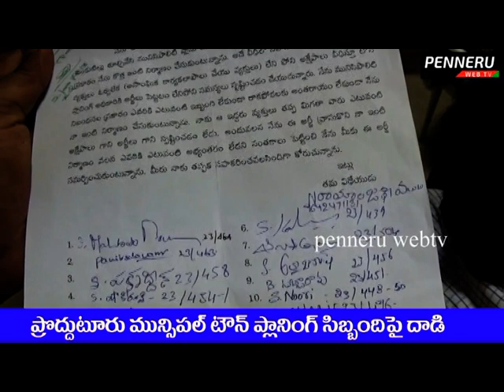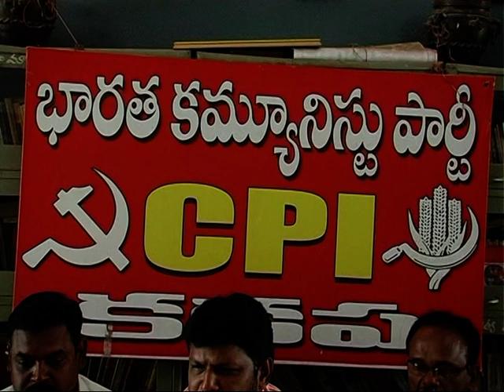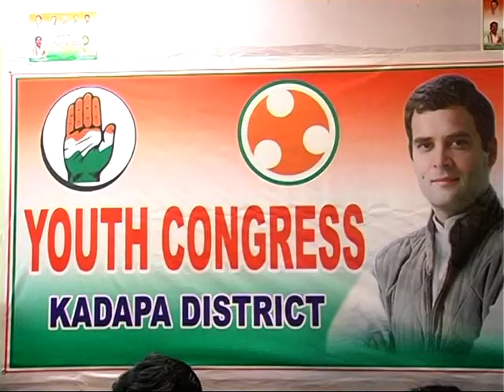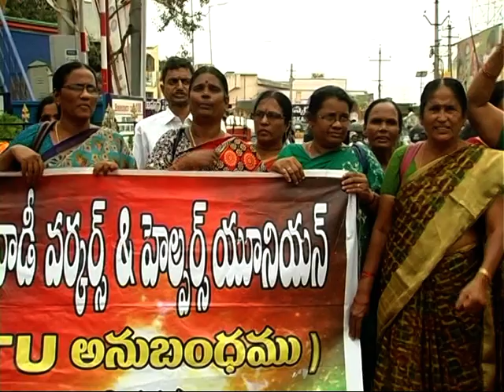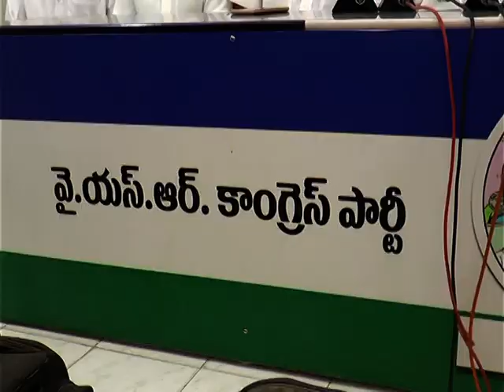SS NEWS 21 08 18 1